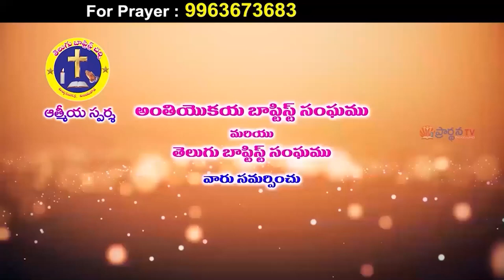kripakar garu 4 3 22 అంశం : స్వార్థపూరితమైన జీవితమును వీడిచిపెట్టుట